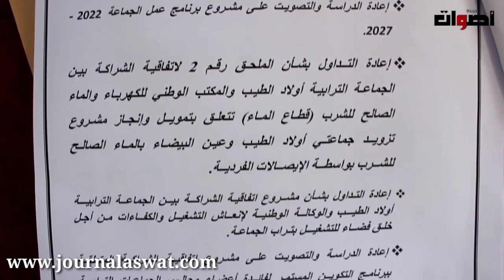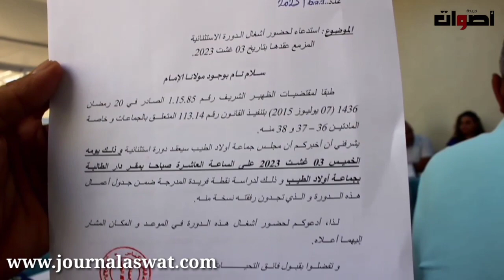رئيس جماعة ولاد الطيب يشكر جميع أعضاء وسط الدورة الإستثنائية على المجهودات من أجل تنمية الجماعة